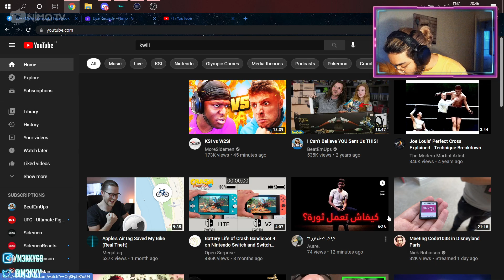M3KKY : مكي يعتدي على النتون